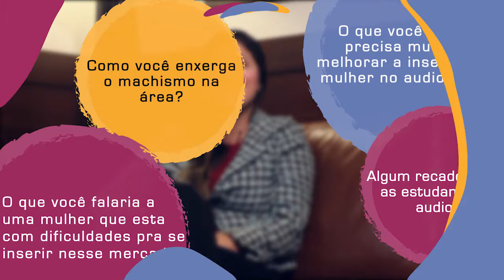Patricia Bernal - O que é ser mulher cineasta em São Paulo?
Webdocumentário Interativo -
Matronas: O que é ser mulher cineasta em São Paulo?
Direção de Fotografia/ Fotografia

Convidada:
Patrícia Bernal (Filmmaker e Fotógrafa)